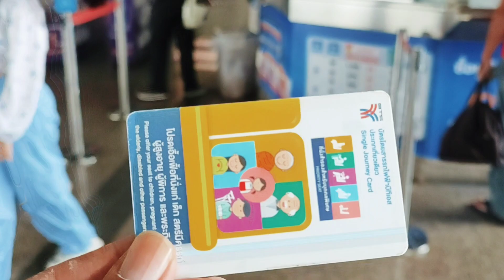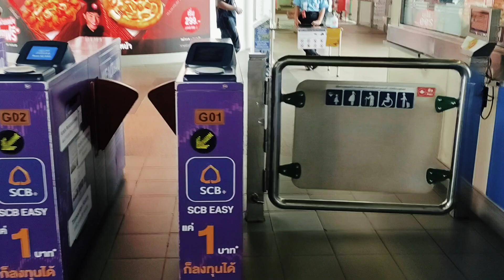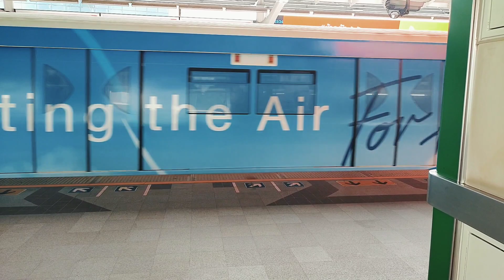How to take Bangkok BTS train travel in city - Full process explained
How to take Bangkok BTS train to travel within bangkok city?
I showed in this video, full process ticket buying, taking train, from On Nut station to Ekkmai station

Your queries -
How to take Bangkok BTS train
Bangkok BTS metro
Bangkok city travel
On Nut to Ekkmai travel
Bangkok Metro